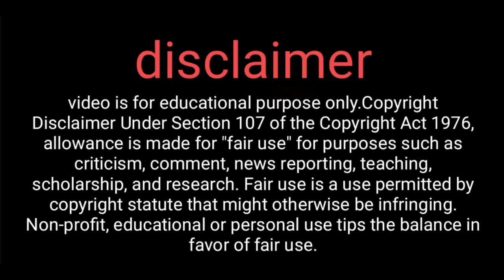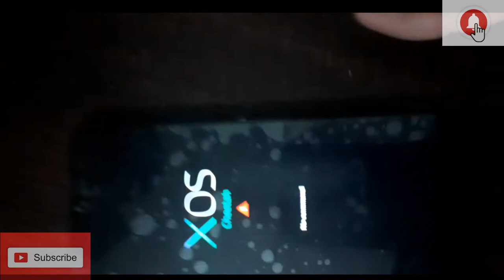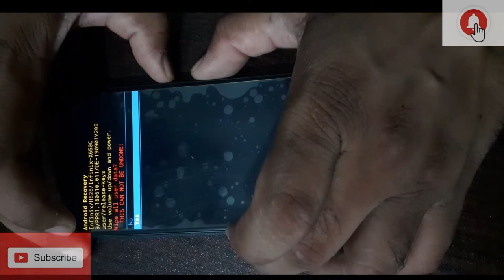infinix hot 8 (infinix X650c ) pattern lock unlock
pattern lock unlock
infinix hot 8 pattarn pin lock remove
infinix X650c pattarn and pin lock remove